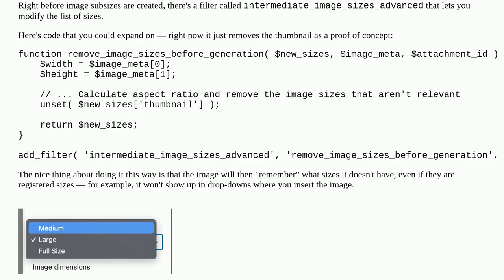image_size with respect to aspect ratios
A special thanks goes out to the community